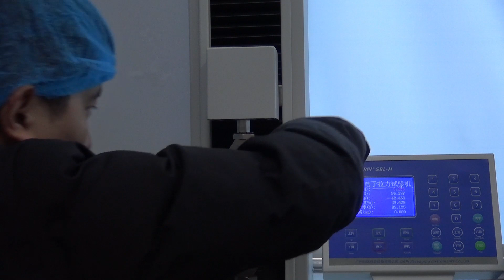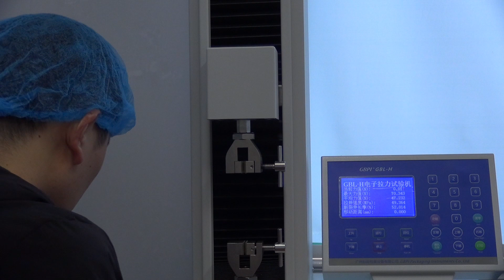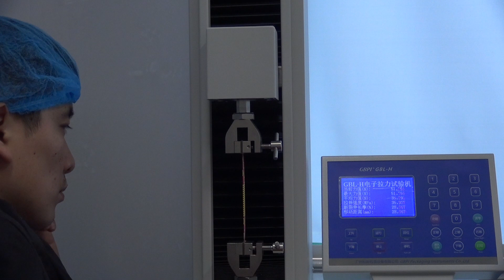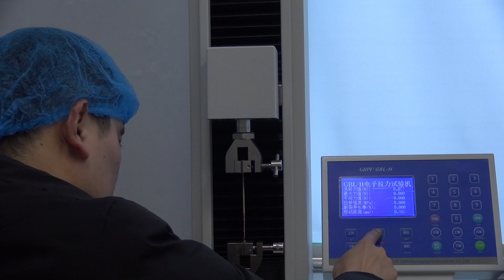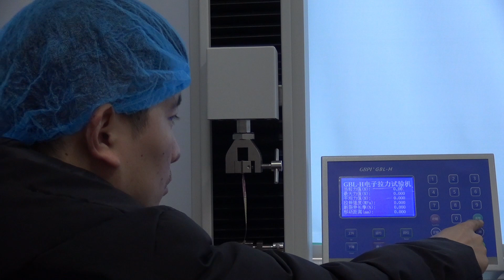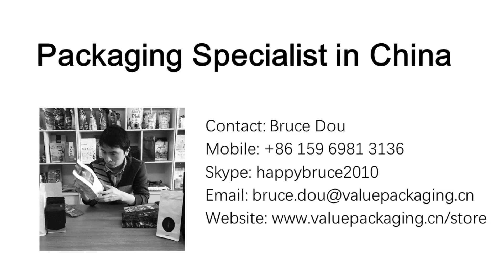TLEN616 Tensile Strength and Elongation Test for NY+LDPE Thick 95 microns Transverse Direction